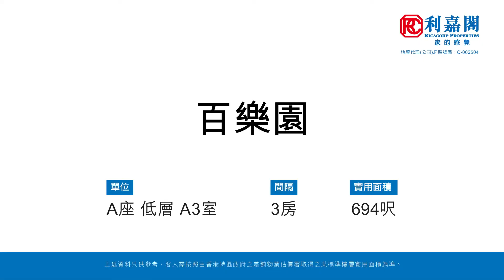【KOL睇真盤】 Ken Lo 筍盤推介：百樂園 A座 低層 A3室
KOL睇真盤 – Ken Lo 筍盤推介：
九龍塘
物業地址：百樂園 A座 低層 A3室（物業編號: BQ08208564）

間隔 ：3 房
賣點 ：41校網, 傳統地段, 環境寧靜